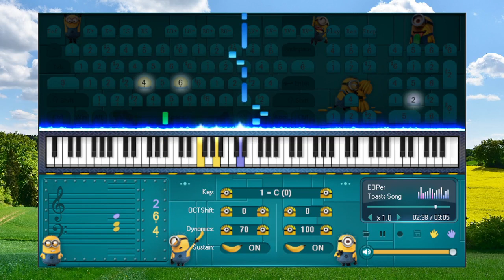Toasts Song Li Guangxi - Piano for beginners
- Đừng cố kiếm nhiều tiền, ước mơ cao sang, cố gắng khiến người khác biết bạn giàu có. Hãy cố gắng làm cho cuộc sống của bạn ý nghĩa hơn. Vì bạn không thể mang theo gì khi chết đâu.
- Don't try to make a lot of money, dream big, try to make others know you're rich. Try to make your life more meaningful. Because you can't take anything with you when you die.